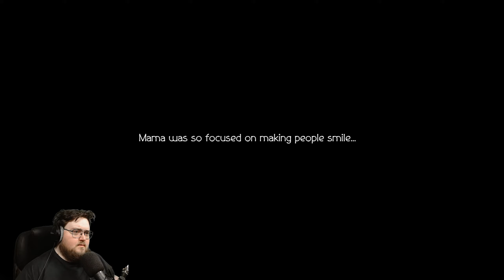Let's Play Octopath Traveler 2 (PC) - Part 42 - ArahorPlays